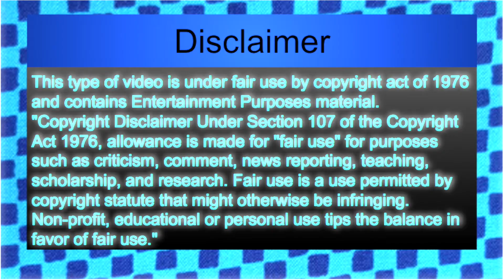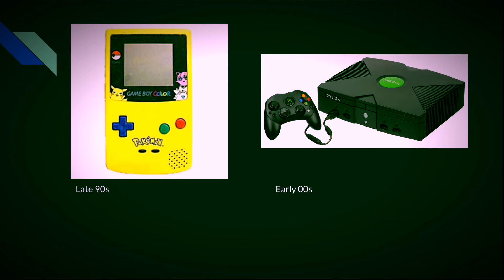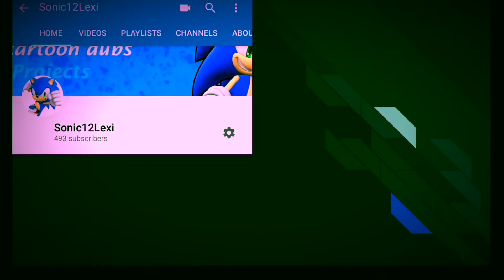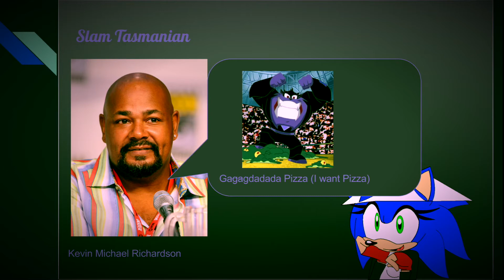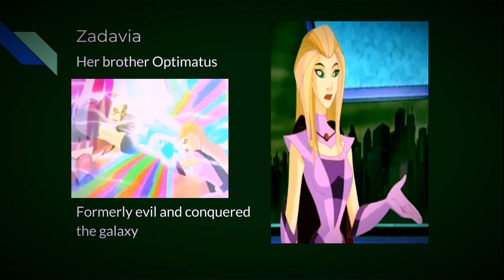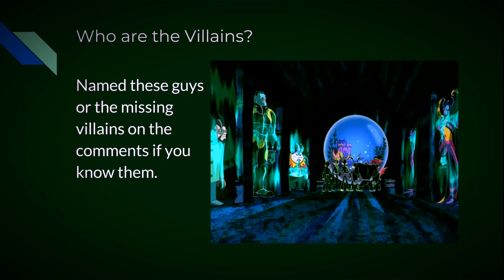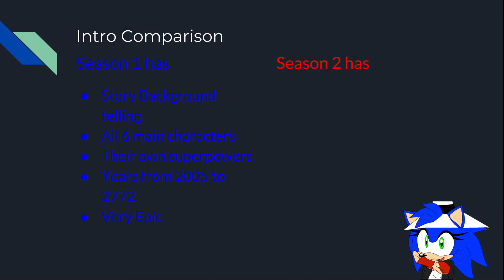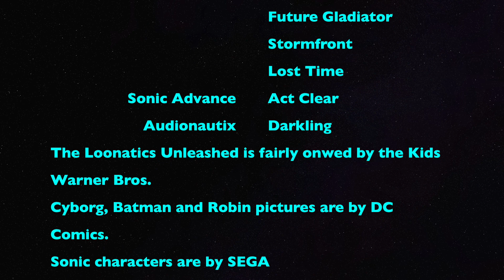Sonic12lexi's Media Review - Ep#7 - Loonatics Unleashed Review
For a Special 500 subs Special I bring in you guys the Loonatics Unleashed review from the whole series, characters and my favorites.

Outro is by Sonic 3D Blast with Act Clear and Diamond Dust

Do not spam or write an innapropriate message otherwise the comment will be flagged.